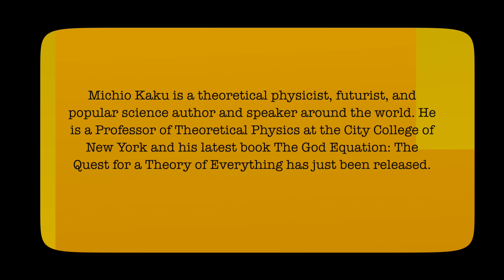Michio Kaku in conversation with Robin Ince - Science Book Shambles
Michio Kaku is a theoretical physicist, futurist, and popular science author and speaker around the world. He is a Professor of Theoretical Physics at the City College of New York and his latest book The God Equation: The Quest for a Theory of Everything has just been released.

Order signed and dedicated copies of Robin's new book The Importance of Being Interested: Adventures in Scientific Curiosity (Out Oct 7th)